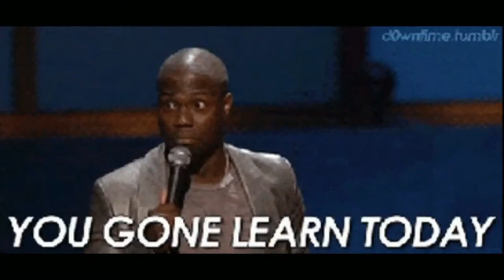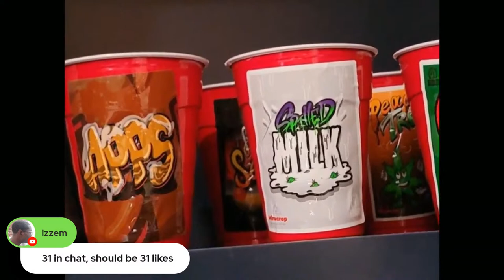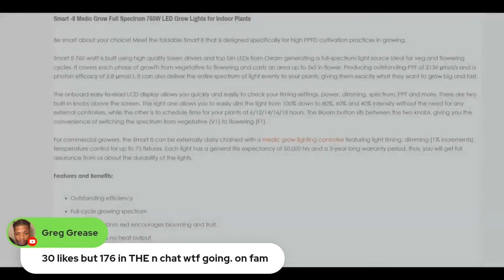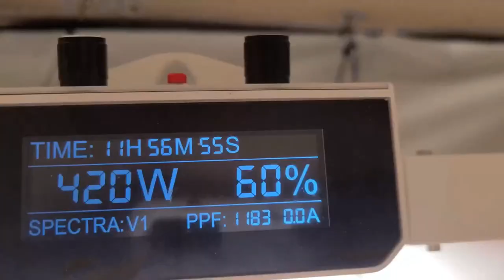The Green Table Podcast #69 - American Boof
SUPPORT THE GUYS

Listen to full interviews on

Amazon Music

FOLLOW OUR HOSTS ON YOUTUBE

NEED GENETICS TO START YOUR GARDEN?

MIRACROP.COM

KEEP GROWING
GET WELL AND STAY WELL